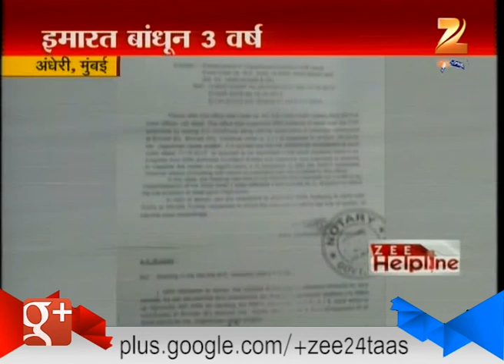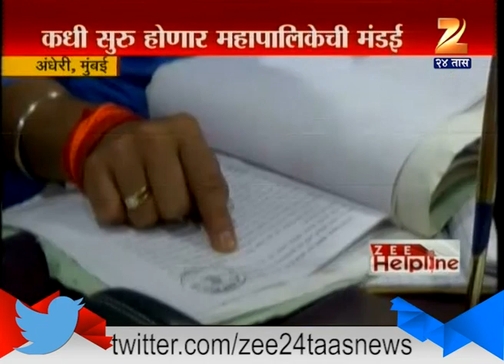Zee Helpline Mumbai 19th November 2016